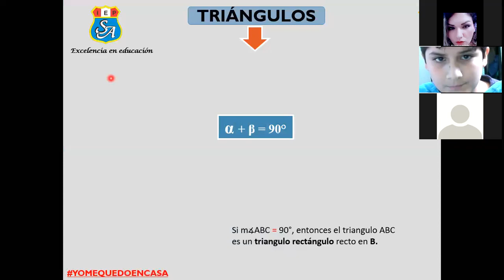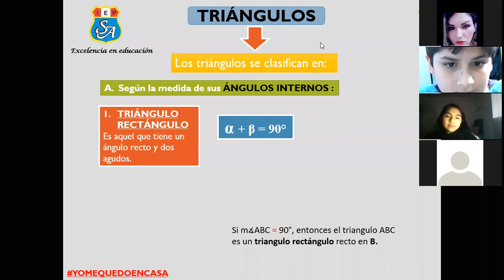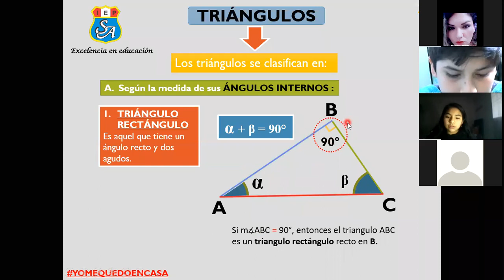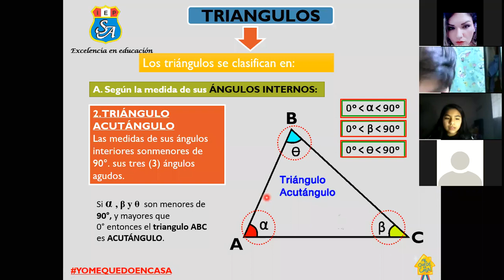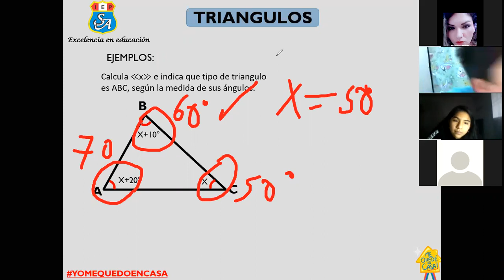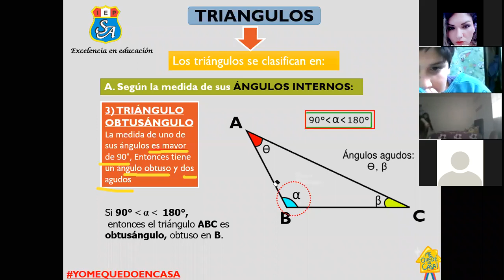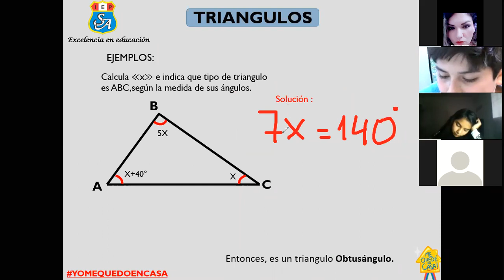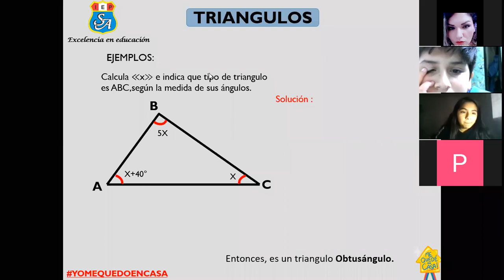GEOMETRÍA 6 grado PRIMARIA - CLASIFICACIÓN(10-09.20) MISS ROCIO VASQUEZ